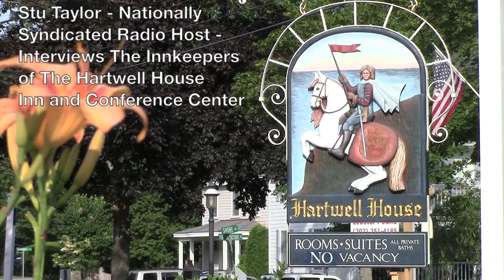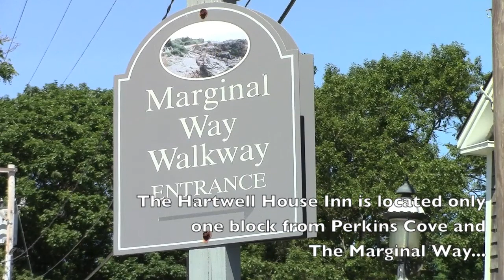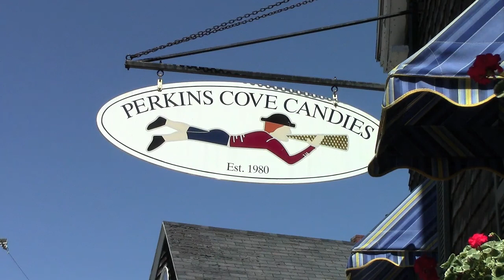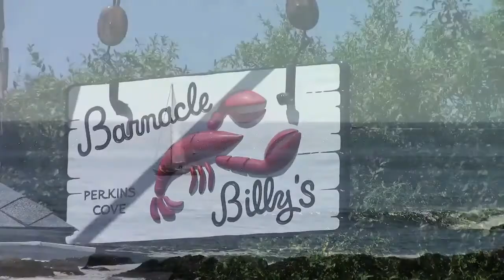Ogunquit, Maine - The Hartwell House Inn Bed and Breakfast on Shore Road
Nationally Syndicated Radio Host, Stu Taylor, interviews Innkeepers Eric and Charlene Taubert of The Hartwell House Inn Bed and Breakfast on Shore Road in Ogunquit.

Looking for a romantic bed and breakfast to stay in during your visit to Ogunquit?  Visit the Hartwell House Inn - one block from Perkins Cove and The Marginal Way

See more photos of this Romantic Inn on Shore Road in Ogunquit on Facebook